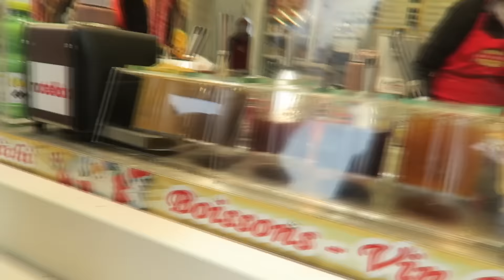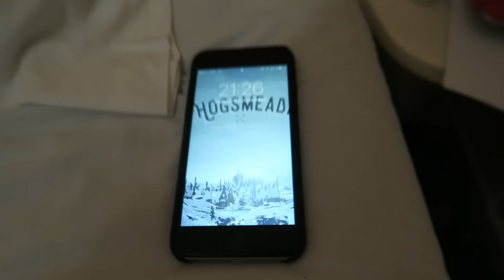TOURNAGE DE OUF ! TRIP FELIX 2/2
2ème et dernier vlog de Paris ! Belle visite sur les champs Elysées après un tournage très fatiguant :D..

VLOGGING WITH : Canon 70D - Micro SE Electronics - GorillaPod tripod - 10-18mm